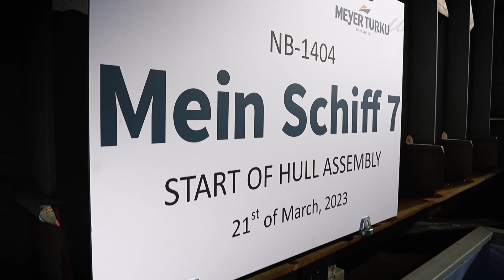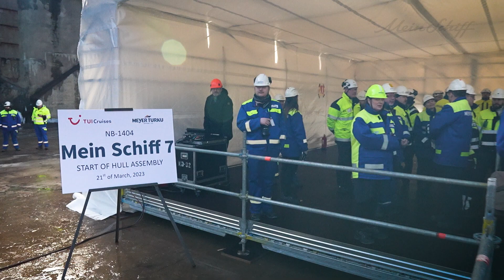Baustart: Kiellegung der Mein Schiff 7 in der Meyer Turku Werft in Finnland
Die Kiellegung der Mein Schiff 7 ist ein wichtiger Meilenstein auf dem Weg zur Flotten-Erweiterung bei TUI Cruises. Traditionell ist diese Zeremonie für alle Beteiligten eine sehr emotionale Angelegenheit und sorgt für Gänsehaut bei Werft-Crew und Planungsteam.